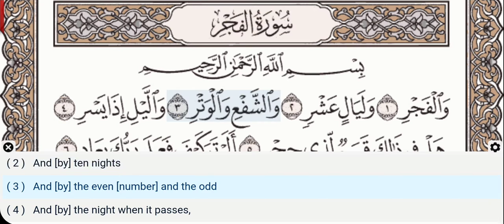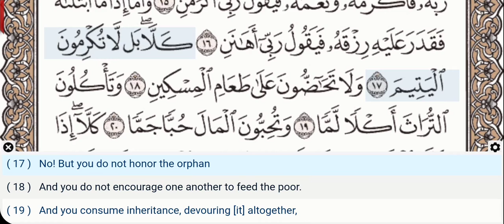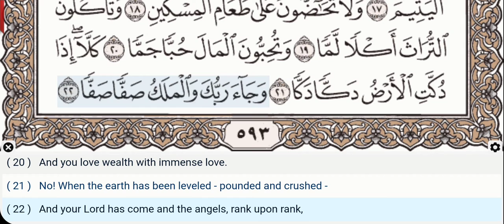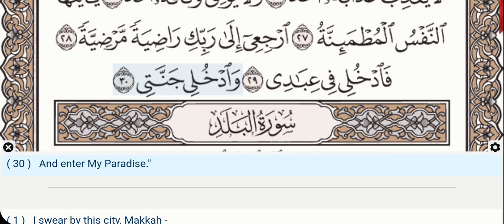89 - Surah Al Fajr - Fares Abbad - Quran Recitation, Arabic Text, English Translation